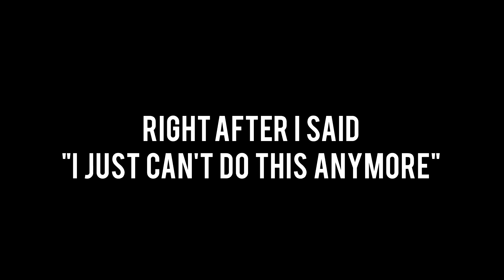Agust D - '대취타' // 'DAECHWITA' MV | reaction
i cannot stop rewatching this music video 🥴
WATCH IN HD  ✧  OPEN FOR MORE INFO // MY RAMBLINGS :D

⚔ AGUST D - D-2 MIXTAPE FIRST LISTEN VIDEO:
as of 5/30/2020: i had been working on the video (with many issues 🙃) during the week. however recent events following the murder of George Floyd, i just found myself unable to continue editing. i am not sure whether i will finish at another time or will just drop editing that video altogether. please use your voice, donate, whatever you can to support BLM. whether it's speaking up on your platforms or speaking up at home/in your circles. don't be silent, we all have something to contribute! black lives matter!!!

⚔ AGUST D - D-2 MIXTAPE FAV TRACKS:
i loved the whole thing!! but i guess if i had to pick a top 3 (excluding daechwita) it would be:
- 28 (i cried, glad no one had to see that)
- people
honorable mention to moonlight

For those new to my channel, hello and welcome!~
I make videos about makeup/kmusic/cosplay/other random shxt lol
​♡ love myself, love yourself ​♡
°˖✩​ ​COME HANG WITH ME ON DA INTERNETS​ ✩˖°​

🎶 M U S I C :
① JNSN - York

② Nintendo Wii - Mii Channel Music

why do i always film my videos at night when i look like i just got off the struggle bus??? 🗿